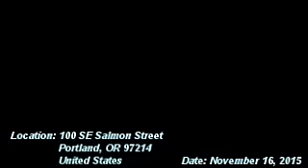Myanmar and the Rohingya-Part 2